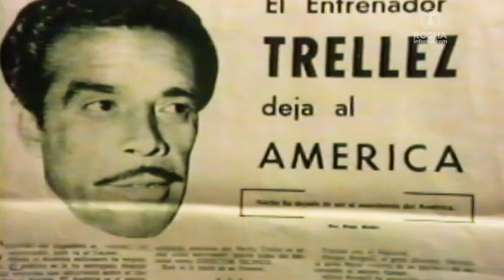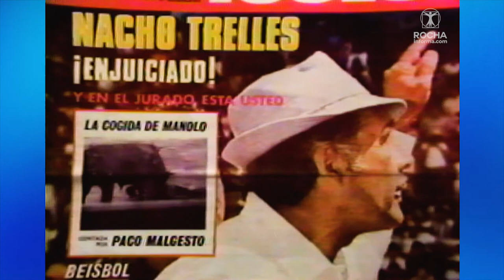Entrevista a Nacho Trelles (1981) | Ricardo Rocha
Nacho Trelles, siempre polémico dentro y fuera de la cancha. Se reproduce nuevamente la entrevista que hiciera Ricardo Rocha a Ignacio Trelles, hombre polémico, pero que obtuvo varios títulos en el futbol mexicano. Se le caracterizó por su rechazo a la “Prensa” al afirmar que los reporteros se apartan de una línea de conducta de lo justo, de lo razonable. Un entrenador siempre polémico. RochaInforma.com